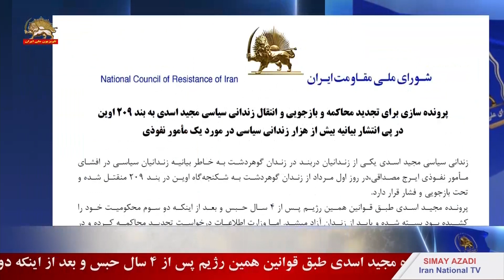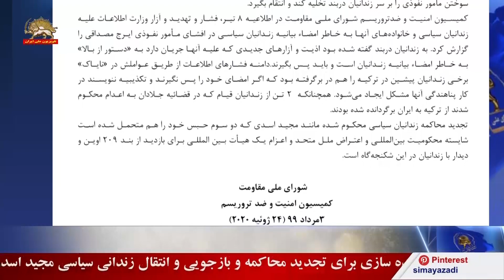پرونده سازی برای تجدید محاکمه و بازجویی زندانی سیاسی مجید اسدی به بند ۲۰۹ اوین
پرونده سازی برای تجدید محاکمه و بازجویی و انتقال زندانی سیاسی مجید اسدی به بند ۲۰۹ اوین
در پی انتشار بیانیه بیش از هزار زندانی سیاسی در مورد یک مأمور نفوذی

زندانی سیاسی مجید اسدی یکی از زندانیان دربند در زندان گوهردشت به‌خاطر امضای بیانیه زندانیان سیاسی در افشای مأمور نفوذی ایرج مصداقی، در روز اول مرداد از زندان گوهردشت به شکنجه‌گاه اوین در بند ۲۰۹ منقتل شده و تحت بازجویی و فشار قرار دارد.

پرونده مجید اسدی طبق قوانین همین رژیم پس از ۴سال حبس و بعد از این‌که دو سوم محکومیت خود را کشیده بود بسته شده و باید از زندان آزاد میشد. اما وزارت اطلاعات درخواست تجدید محاکمه کرده و در دادسرای اوین پرونده جدید باز کرده است.

گشتاپوی آخوندی بدینوسیله می‌خواهد خشم و کین سبعانه خود از بیانیه بیش از هزار تن از زندانیان این رژیم و سوختن مأمور نفوذی را بر سر زندانیان دربند تخلیه کند و انتقام بگیرد.

کمیسیون امنیت و ضدتروریسم شورای ملی مقاومت در اطلاعیه ۸تیر، فشار و تهدید و آزار وزارت اطلاعات علیه زندانیان سیاسی و خانواده‌های آنها به‌خاطر امضاء بیانیه زندانیان سیاسی در افشای مأمور نفوذی ایرج مصداقی را گزارش کرد. به زندانیان دربند گفته شده بود اذیت و آزارهای جدیدی که علیه آنها جریان دارد به «دستور از بالا» به‌خاطر امضاء بیانیه زندانیان است و باید پس بگیرند. دامنه فشارهای اطلاعات از طریق عواملش در «نایاک» برخی زندانیان پیشین در ترکیه را هم در برگرفته بود که اگر امضای خود را پس نگیرند و تکذیبیه ننویسند در کار پناهندگی آنها مشکل ایجاد می‌شود. هم‌چنانکه ۲تن از زندانیان قیام که در قضاییه جلادان به اعدام محکوم شدند از ترکیه به ایران برگردانده شده بودند.

تجدید محاکمه زندانیان سیاسی محکوم شده مانند مجید اسدی که دو سوم حبس خود را هم متحمل شده است شایسته محکومیت بین‌المللی و اعتراض ملل‌متحد و اعزام یک هیأت بین‌المللی برای بازدید از بند ۲۰۹ اوین و دیدار با زندانیان در این شکنجه‌گاه است.